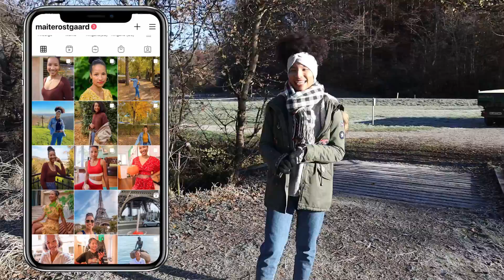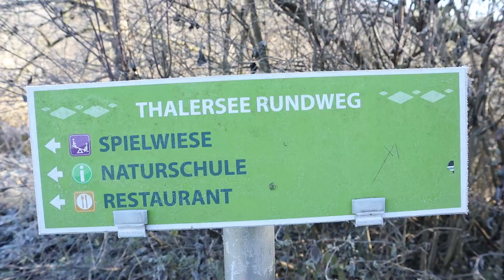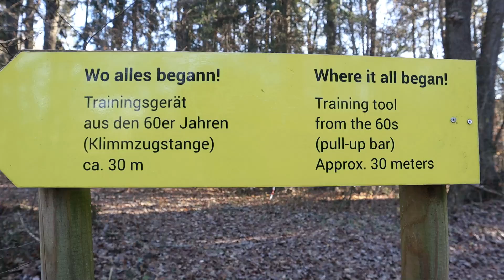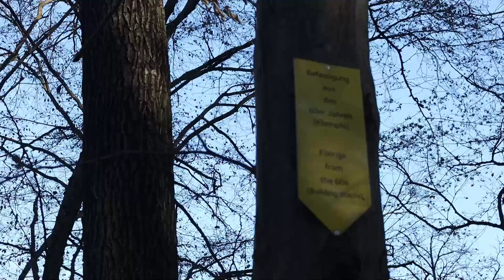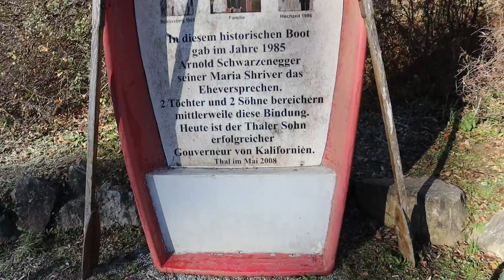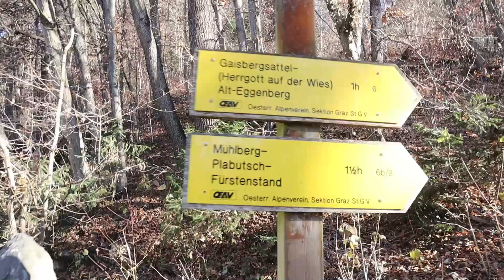Thalersee (un lago de Estiria) y la historia de Arnold Schwarzenegger; I´ll be back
Hola familia !
Un nuevo video una nueva aventura. Estuvimos en Thalersee, un lago de la provincia de Estiria donde Arnold Schwarzenegger entrenaba en sus tiempos de juventud. Este lugar es como un museo abierto. Tienen que verlo y espero que les guste.

Así nos ayudas a mantener el canal para seguir creando contenido como este.

Gracias. Un fuerte abrazo.

Este canal no está monetizado así que si deseas apoyar nuestro trabajo haciendo una donación te lo agradecemos muchísimo

Qué uso para grabar:
Tripod de mano
Baterias para cámara Canon
Micrófono para Iphone
Micrófono para Smartphones
Tripod grande

Sirven de orientación para el comprador potencial y se refieren explícitamente a determinados productos. Si se utilizan estos enlaces, se puede pagar una comisión en caso de una decisión de compra. Por supuesto, el lugar donde compra sus productos depende de usted.